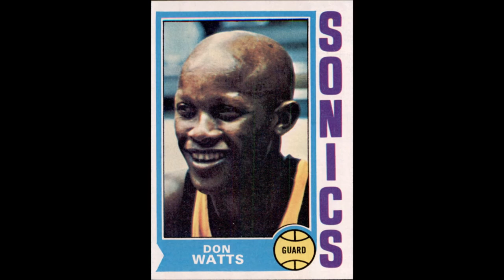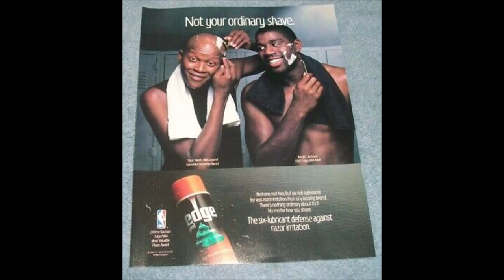Slick Watts The Man, the Myth, the Legend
We here at Rainier Avenue Radio wish Seattle Sonics legend Slick Watts a quick recovery as we share his appearance on One on One from May 22nd, 2017 hosted by Rainier Avenue Radio sports director, Rick DuPree. Part 1 of 2.

Part 2 to be posted on 4/26 @ 6 pm.

Listen to the full interview in Rainier Avenue Radio's audio archives